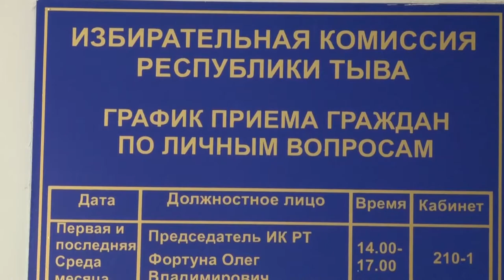В Туву прибыли два наблюдателя ОБСЕ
В Туву прибыли два наблюдателя Организации по безопасности и сотрудничеству в Европе (ОБСЕ). Миссия занимается оценкой соответствия выборов президента РФ обязательствам ОБСЕ и другим международным стандартам и требованиям к демократическим выборам, а также местному законодательству. Накануне Борнхерт Рут Петра и Хаймс Роберт Стивен встретились с председателем избирательной комиссии Тувы Олегом Фортуной, после чего наблюдатели ответили на вопросы представителей двух телеканалов Тувы: телекомпании «Новый век» и ГТРК «Тыва».